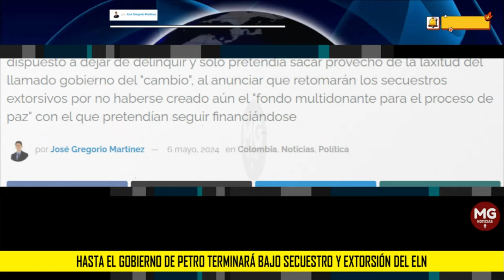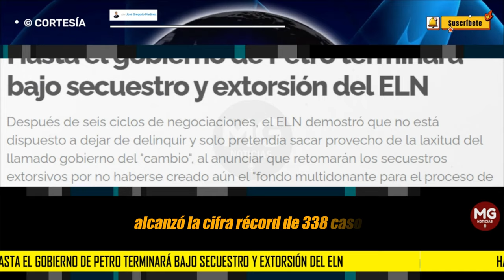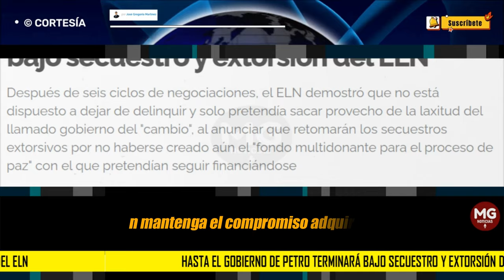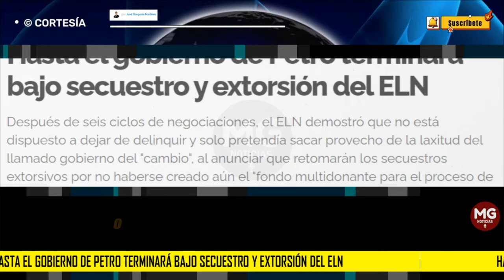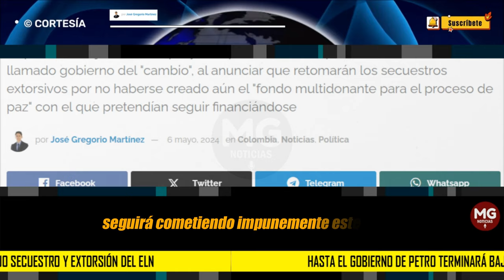HASTA EL GOBIERNO DE PETRO TERMINARÁ BAJO 'SECUESTRO' Y EXTORSIÓN DEL ELN 🔴 José Gregorio Martínez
Después de seis ciclos de negociaciones, el ELN demostró que no está dispuesto a dejar de delinquir y solo pretendía sacar provecho de la laxitud del llamado gobierno del "cambio", al anunciar que retomarán los secuestros extorsivos por no haberse creado aún el "fondo multidonante para el proceso de paz" con el que pretendían seguir financiándose
columna JOSÉ GREGORIO MARTÍNEZ